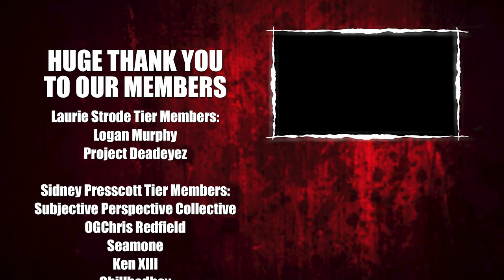H20 Delirious Gets REVENGE! | The Texas Chain Saw Massacre: Video Game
​@H2ODelirious and I have had our fair share of battles in the past. This time, in The Texas Chain Saw Massacre, he gets the best of me!